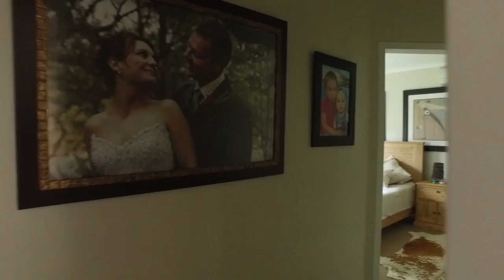3 Bedroom House for sale in Gauteng | Pretoria | Northern Pretoria | Montana Park | 2 M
3 Bedroom House in Montana Park, 2 montanapark 804, 175 flufftail street, A stunning 3 bedroom house for sale in Montana Park. This lovely property offers the following:
3 Be